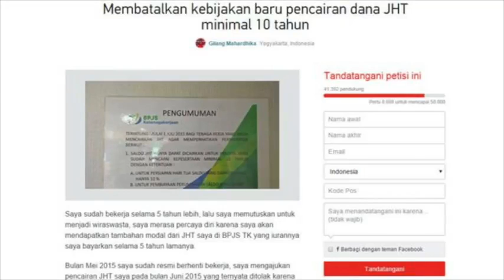Polemik JHT, Biarkan Pekerja yang Menentukan | Liputan6.com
LIPUTAN6.COM - Polemik Program Jaminan Hari Tua (JHT) belum reda. Kalangan buruh mendesak pencabutan Permenaker Nomor 2 Tahun 2022 tentang Tata Cara Dan Persyaratan Pembayaran Manfaat Jaminan Hari Tua atau JHT.